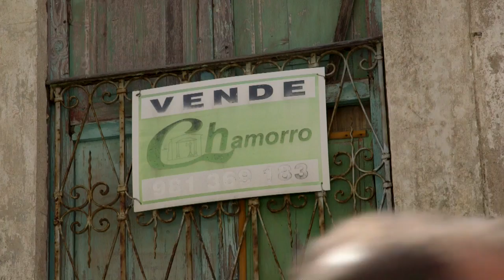Meninas modernas para reavivar la ciudad española de Ferrol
Indignado por la muerte lenta del barrio de Canido, en Ferrol, Eduardo Hermida decidió pintar su propia versión de Las Meninas de Velázquez en un muro. Un acto de protesta que ha dado nacimiento a todo un festival y revitalizado esta ciudad de Galicia.